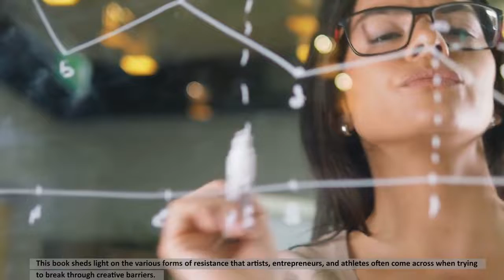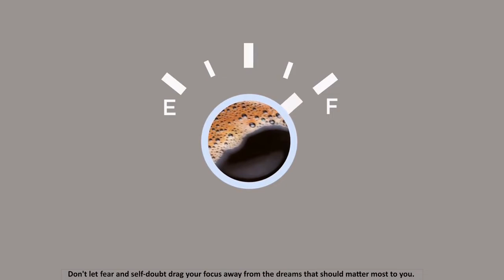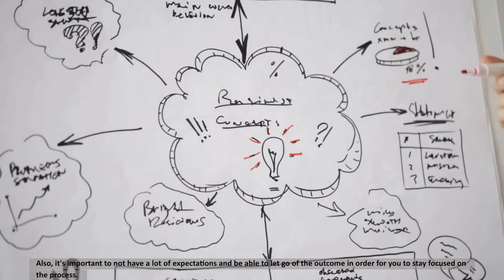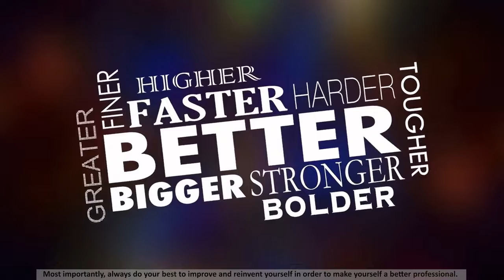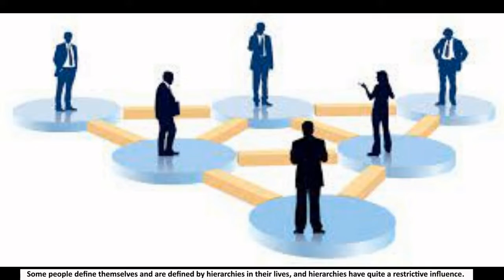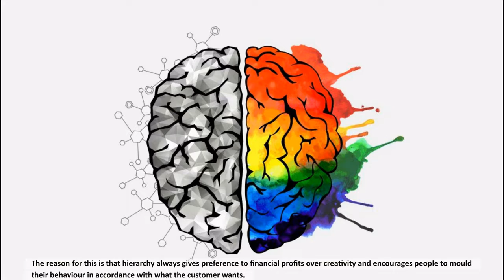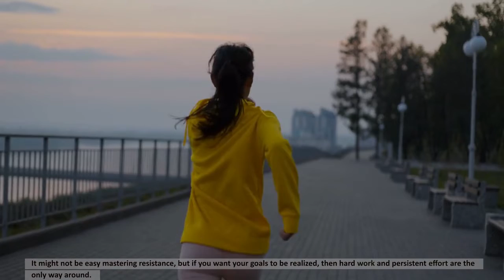The War of Art | Steven Pressfield | Self-Help Book Summary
'The War Of Art: Break Through The Blocks And Win Your Inner Creative Battles' is an insightful and practical guide for creatives. It combines practicality with creativity in a way that’s almost like a soul food recipe for artists. It talks about overcoming the obstacles of successful creation. What keeps us from doing stuff that we really want to do? The book wants to help answer the question and maybe give you some ideas on what to do.

The book talks about avoiding situations that may distract creativity. A few examples of such impediments are: financial problems, organisational problems, emotional instabilities and writer's block. Pressfield identifies the common enemy we all possess and puts out some strategies to better our odds of defeating it. In this handy guide, readers learn about how creativity can be fostered at home or in the workplace.

00:00 Introduction
01:29 Part 1 Resistance - the force that can stop us from achieving what we want!
03:26 Part 2 Learning to manipulate resistance to our advantage
04:56 Part 3 Act like a professional, take your dream seriously!
06:36 Part 4 Know yourself and your art
07:39 Part 5 Use hard work and dedication to counteract resistance
09:31 Part 6 Break the hierarchies
11:19 Conclusion